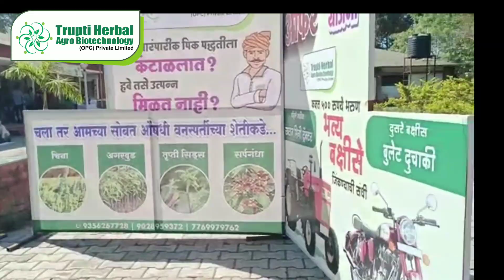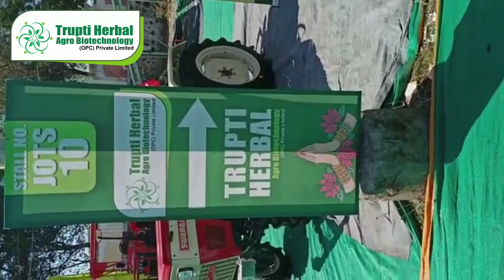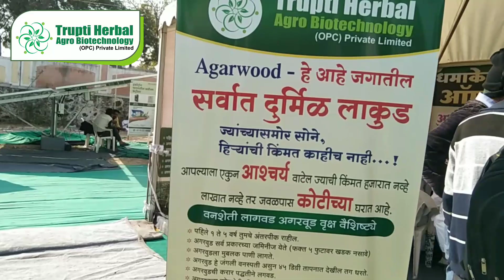ॲग्रोवन कृषी प्रदर्शन छत्रपती संभाजीनगर 2023